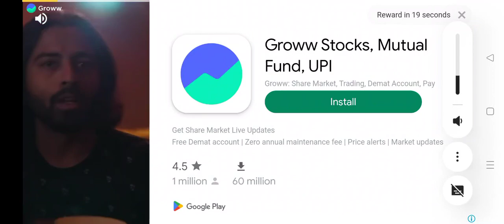Pure Sniper advance Level crack